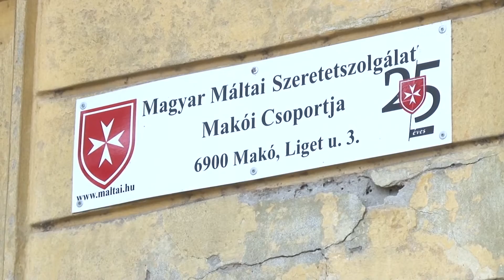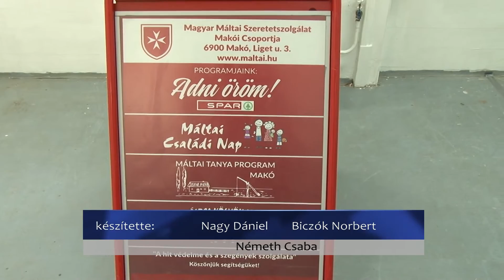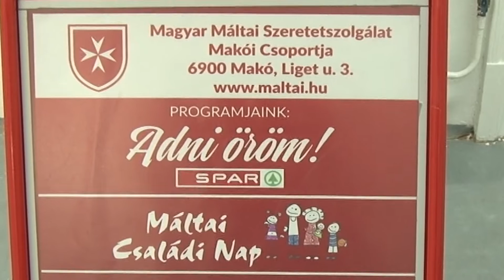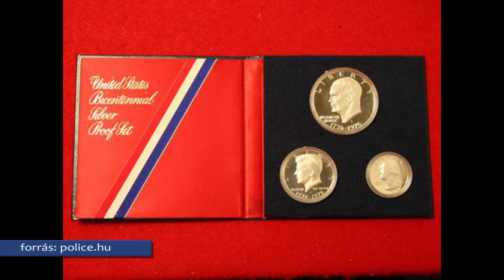Makói Híradó 2016.11.04.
- 280 láda alma a rászorulóknak
- Látni és látszani!
- Trükkös csalás Makón
- Béremelést szeretne a kormány – 68. Kormányinfó
- Hátborzongató bulira hív a Hagymatikum